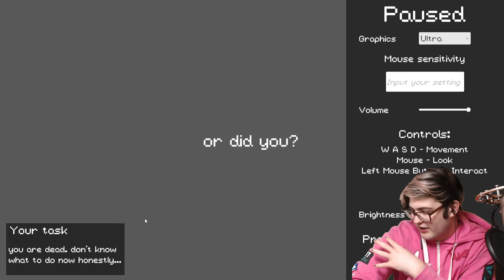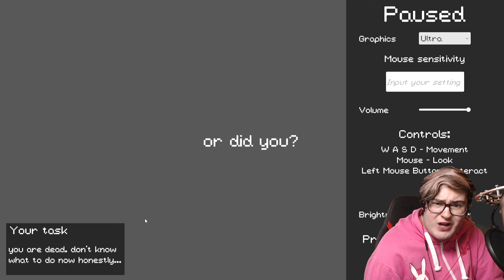ALWAYS LOOK BOTH WAYS... | FAILED DELIVERY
A short horror game about delivering pizza! Before you click away... not everything is as it seems in this fantastic little experience...

More Horror!👇🏻
The Dark Pictures: House of Ashes 👉🏻 shorturl.at/ftvwE
Resident Evil Village 👉🏻 shorturl.at/wBCG1
The Dark Pictures: Little Hope 👉🏻 shorturl.at/ikGKT
Resident Evil 3👉🏻 shorturl.at/dtyA6
Blair Witch👉🏻  shorturl.at/twFOY
Phasmophobia👉🏻 shorturl.at/rBGHN
NEW LOGO MADE BY:
@raisedbyspirits on Instagram